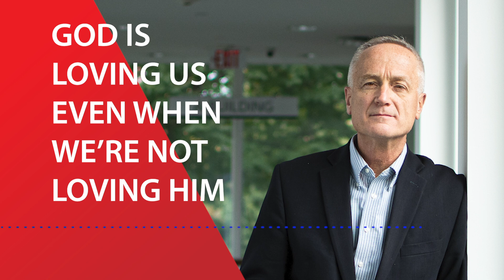God is Loving Us Even When We're Not Loving Him - Hosea - Mike Woodruff